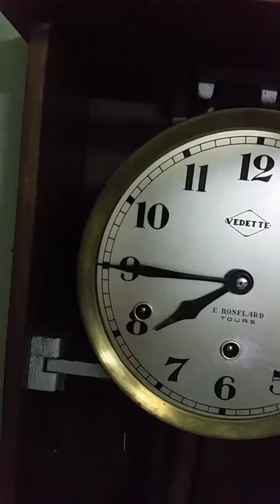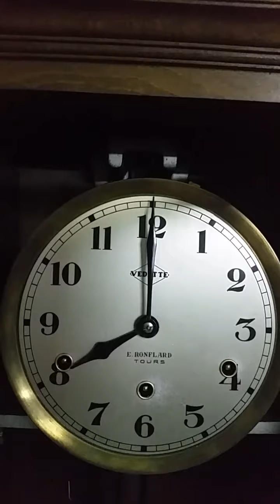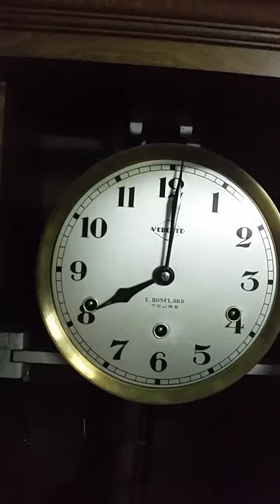Bán Đồng Hồ Vedette ' Kìa Con Bướm Vàng ' , Thùng Song Tiện Nhà Thờ : TP.HCM - 0909995344